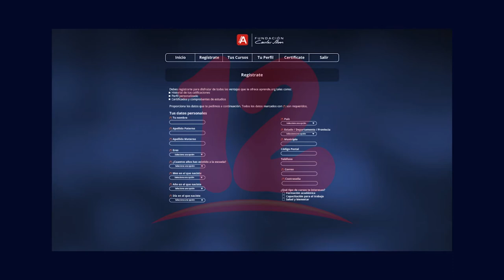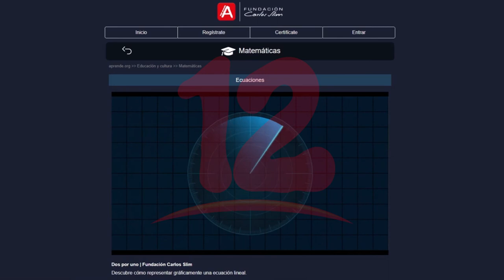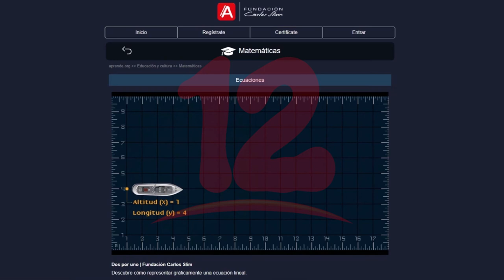Claro Nicaragua pone a disposición plataforma de aprendizaje Online